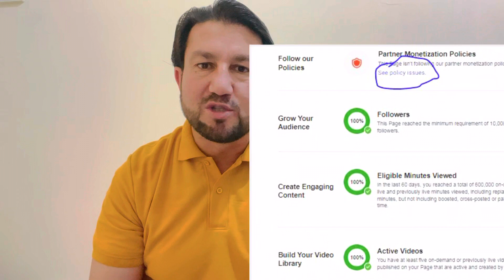Facebook monetisation issues resolved | Limited Originality of Content | Partner Monetisation issues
This video is about Facebook Page monetization and the mistakes in the monetizan including but not limited to Policy issues and limited originality of content.

*If you want to learn skills 💪💪💪, please follow below courses:*

❤️ *Earn from YouTube | YouTube Course | YouTube Learning Vides:* ❤️

*Video 4.* Equipment to start a YouTube Channel 2023 | Mobile, Camera, Mic, Mic Stand, Thumbnail Softwares, Editing Softwares, Content

❤️ *Earn from Freelancing | Freelancing Course | Freelancing Learning Vides:* ❤️

❤️ *Zero investment online earning ideas:* ❤️